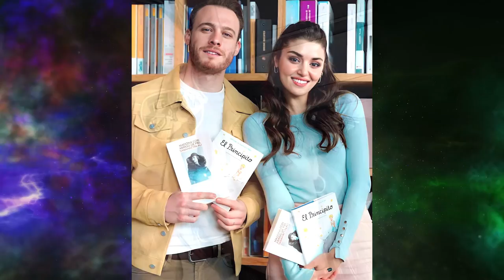Hande Ercel and Kerem Bursin were seen in the street and same car😍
Do you remeber this video?
Hey guys I'm Mr. VR and here is Videobuddy. In this video, we talked about the all news of Hande Erçel and Kerem Bursin after Sen Cal Kapimi. All their new photos is here + All their new news and their rumors are here. Do they want a child?